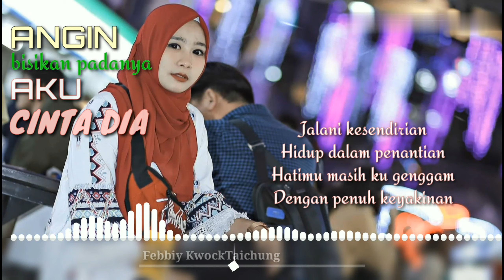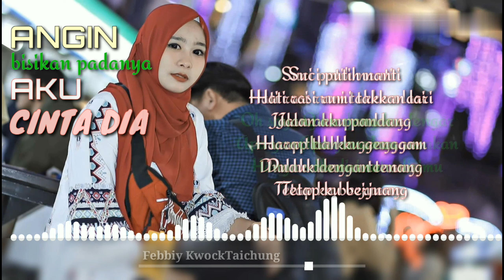Oh ANGIN BISIKAN PADANYA AKU CINTA DIA || Lengkap Lirik || Bikin Sedih dan Baper